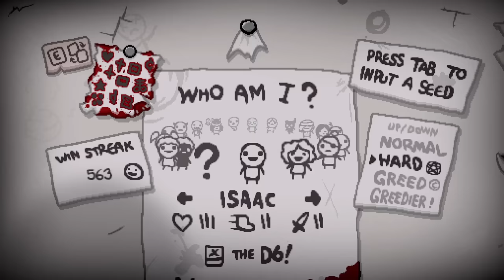LAZY SUNDAY - The Binding Of Isaac: Repentance Ep. 807